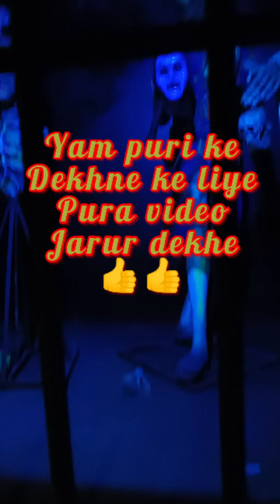yampuri ke bare me Janne ke liye new videos 2022.😡👍👍🌹💯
Introduction:-